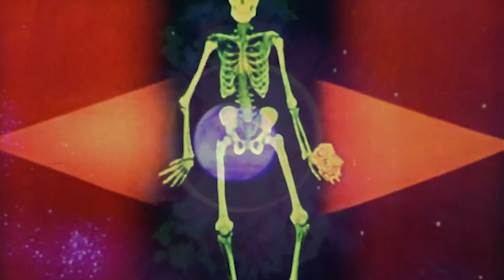François de Roubaix - Les Amis (Actual Magic Remix)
Actual Magic

Video Credit
Actual Magic